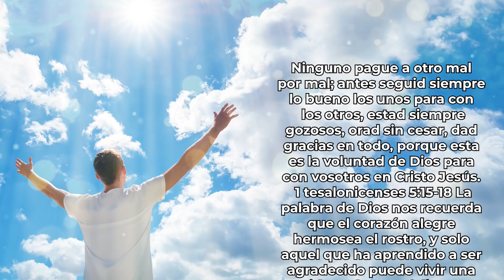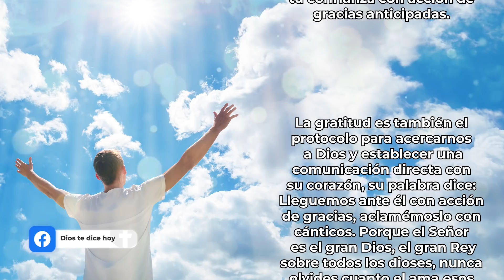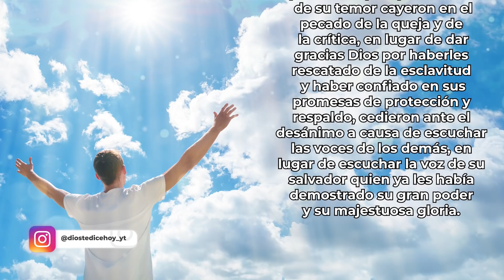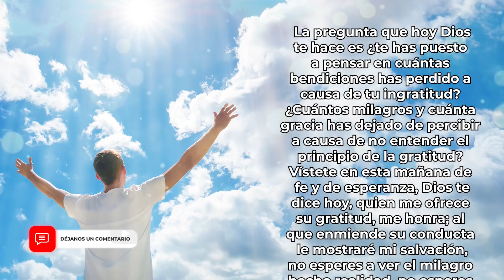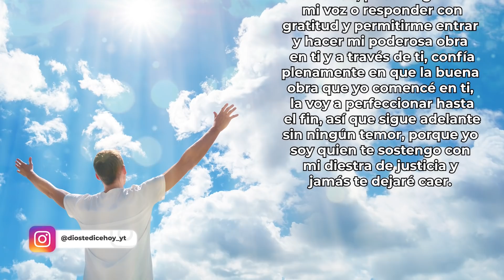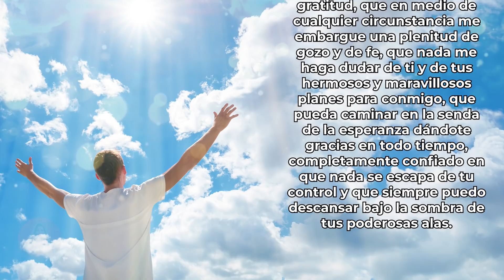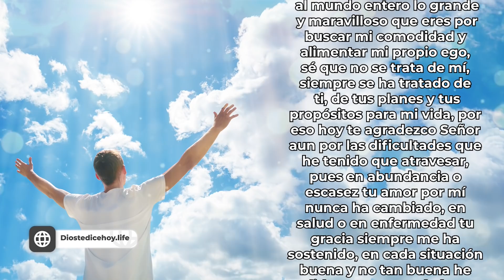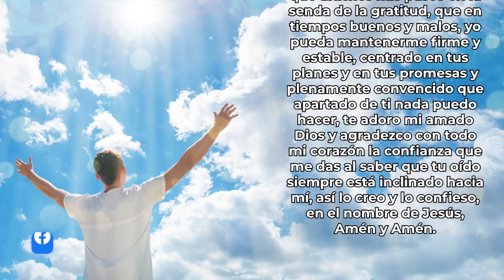DIOS TE DICE HOY 😇 𝗢𝗥𝗘𝗡 𝗦𝗜𝗡 𝗖𝗘𝗦𝗔𝗥 𝗬 𝗗𝗘𝗡 𝗚𝗥𝗔𝗖𝗜𝗔𝗦 𝗘𝗡 𝗧𝗢𝗗𝗢 𝗧𝗜𝗘𝗠𝗣𝗢 𝗣𝗢𝗥𝗤𝗨𝗘 𝗘𝗦𝗔 𝗘𝗦 𝗠𝗜 𝗩𝗢𝗟𝗨𝗡𝗧𝗔𝗗 😇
Dios te dice hoy: ninguno pague a otro mal por mal; antes seguid siempre lo bueno los unos para con los otros, estad siempre gozosos, orad sin cesar, dad gracias en todo, porque esta es la voluntad de Dios para con vosotros en Cristo Jesús. 1 tesalonicenses 5:15-18

Todos los videoclips e imágenes usados en este vídeo están licenciados de forma gratuita con: Envato Elements: vídeos, música, fotos y gráficos de archivo ilimitados con el titulo: DTDH / YOUTUBE: DA GRACIAS EN TODO TIEMPO / 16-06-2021